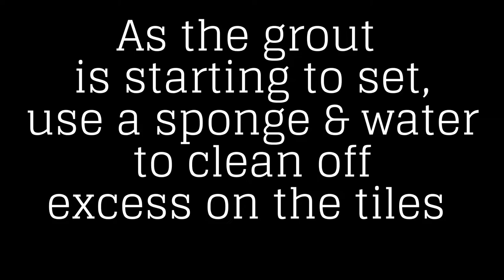Only 3 simple & easy steps on how to grout a mosaic